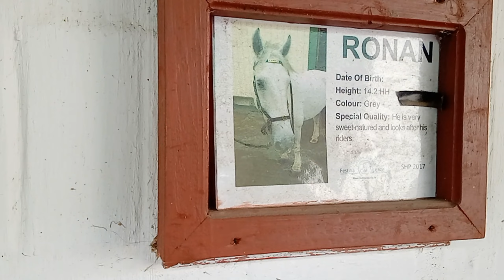Конный клуб Festina Lente терапия. Растительность Брея.У беженцев умиляется сердце. Мой путь Надежды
Приветствую вас на моем канале Мой Путь Надежды!

В этом видео я делюсь с вами вырезками с нашей поездки в конный клуб в Брее Festina Lente. Там воспитывают лошадей для людей с умственными особенностями, поэтому все лошади дрессируются соответственно!
Мне очень понравилась та часть Брея, где находится этот клуб! Я показываю, чем именно.